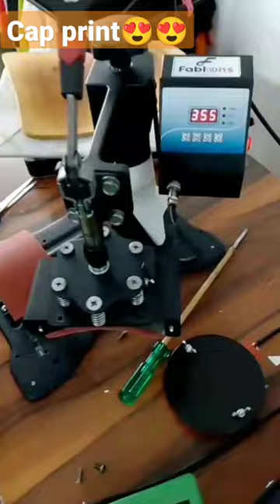Cap printing new design